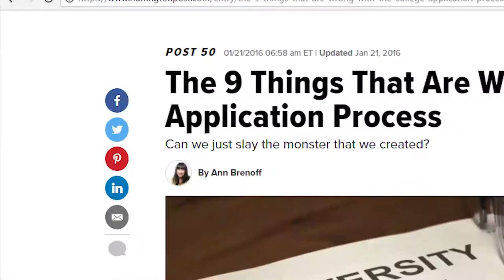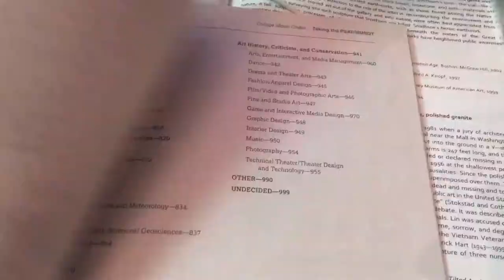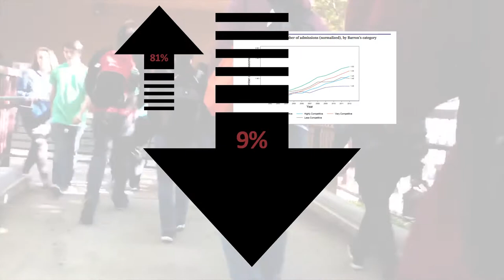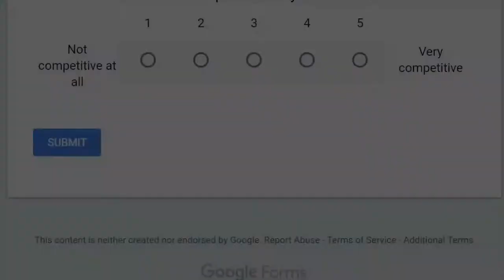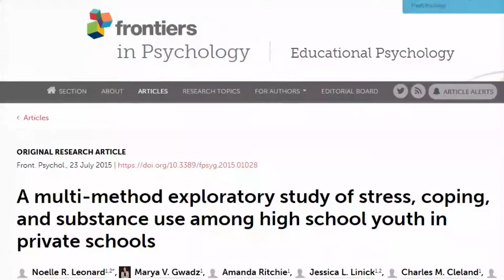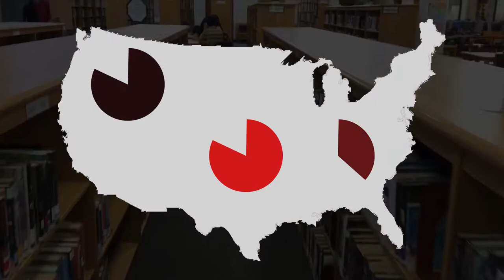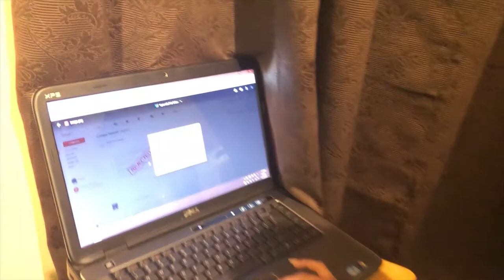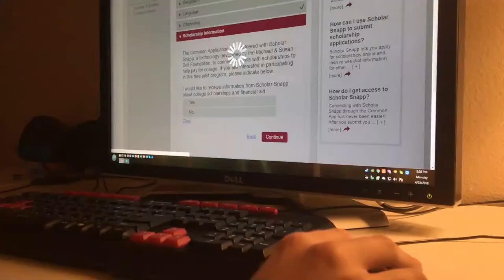ENGLISH DOCUMENTARY PROJECT COLLEGE ADMISSION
College Admission Documentary